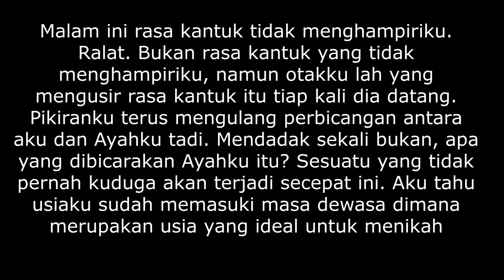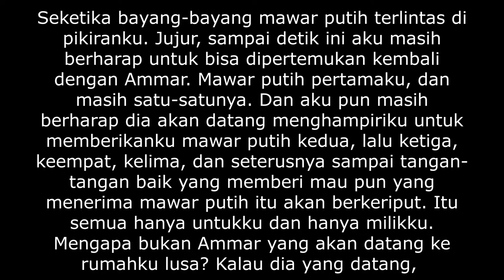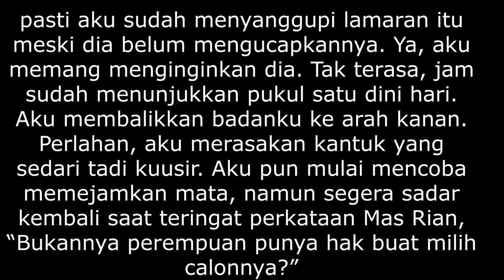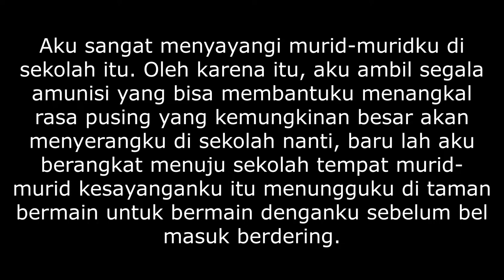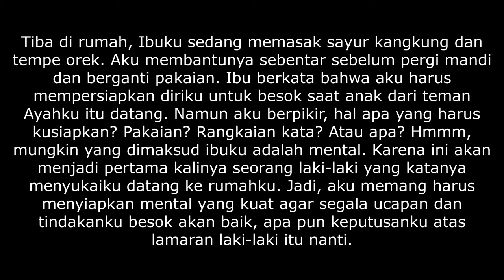YANG TAK TERDUGA!! Part 2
Cerpen Karangan: Risya Nurcholis
Kategori: Cerpen Cinta Islami, Cerpen Cinta Romantis, Cerpen Penantian
Lolos moderasi pada: 15 July 2022
Kata orang, mawar putih itu simbol ketulusan, kesucian, kemurnian, spiritualitas, dan simpati. Mawar putih juga mempunyai makna yang mirip dengan mawar merah, yaitu simbol cinta sejati. Oleh karena itu, mawar putih sering digunakan pada acara pernikahan. Disana, dia merepresentasikan kebajikan, persatuan, dan ikatan cinta suci. Aku pernah mendapatkannya jauh belasan tahun yang lalu. Setangkai mawar putih segar dan harum yang sepertinya baru saja dipetik beberapa menit sebelum sampai ke tanganku. Itu adalah mawar putih pertama yang orang lain berikan untukku, dan sampai saat ini masih menjadi satu-satunya karena memang belum ada lagi yang memberikannya.

Reverie (Piano Version) ft. Adarsh PV by Lucjo